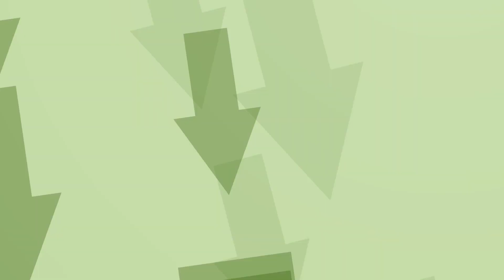Motocyklowe pożegnanie zimy Jastrzębie-Zdrój 2017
Dziś motocykliści oficjalnie pożegnali zimę i rozpoczęli nowy sezon. Do Jastrzębia - Zdroju przyjechali miłośnicy jednośladów z całego regionu.